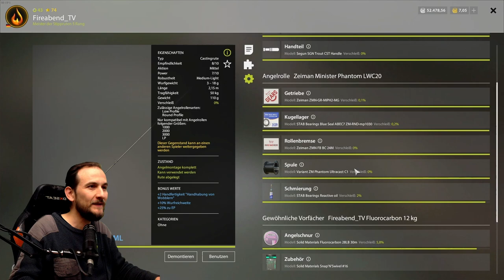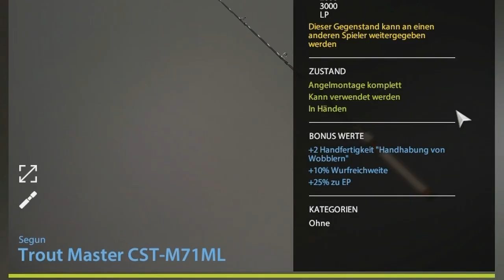Russian Fishing 4 - Jama - Gewinne ein ML Setup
Gewinne diese Rute + Rolle

Nur für Spieler ab Level 28 und mehr
Nur für Abonenten von Fireabend_TV  auf YouTube

Zähle das Gewicht aller Fische im Video + dein Level
Schreibe es in die Kommentare:
Gewicht + RF4 + Dein Name im Spiel

Verlosung am Freitag 20.01.23
ab 19Uhr im Live Streamauf Twitch

▬▬ Meine Games ▬▬▬▬▬▬▬▬▬▬▬▬▬▬▬▬▬▬▬▬▬

▬▬ Mein Equipment ▬▬▬▬▬▬▬▬▬▬▬▬▬▬▬▬▬▬▬▬